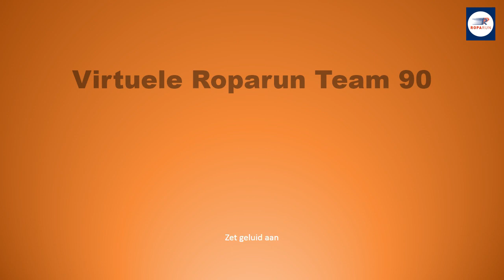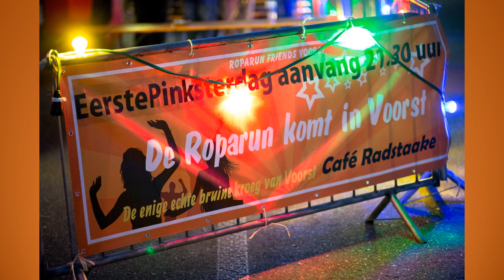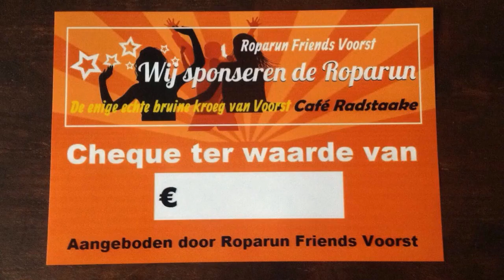Doorkomstplaats Voorst 2020